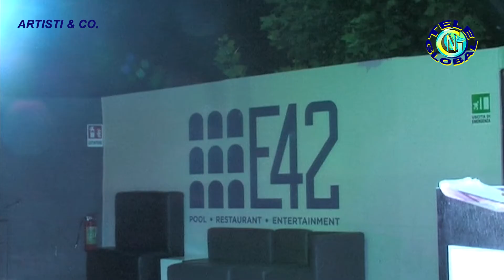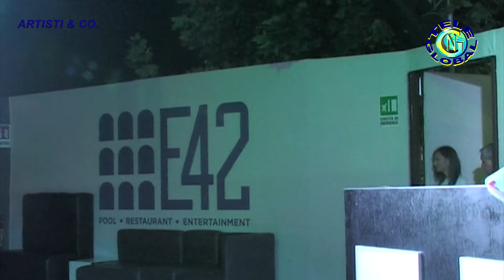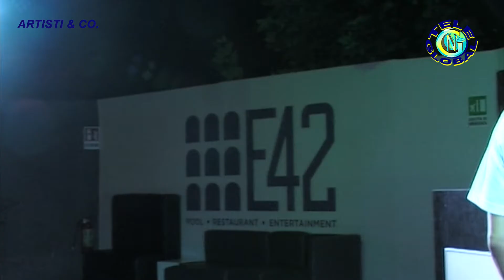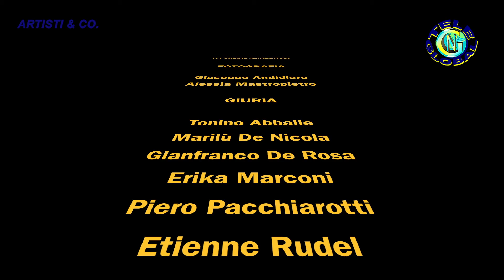MOSTRE & CONCORSI - Un Volto X Fotomodella 2017 - 33^ Edizione - Semifinali Regionali: Lazio - 1/3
PRSENTAZIONE CANDIDATE

ARTISTI & CO. TV di Etienne Rudel - La prima WEB TV dedicata al mondo dell'Arte, dello Spettacolo e non solo in Italia: Cinema, Teatro, Cabaret, Burlesque, Arte di Strada, Musica, Danza, Poesia, Pittura, Scultura, Televisione, Radio, Moda, Murales.
TELEGLOBAL - Tele Global di Etienne Rudel - Web TV generalista.